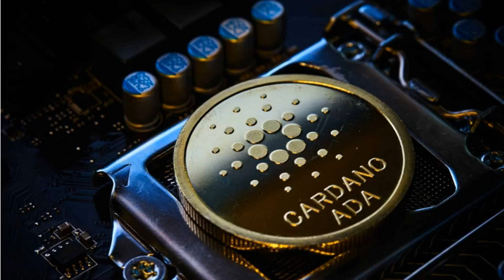Cardano (ADA) Reclaims Strong Buy Territory – Here’s How